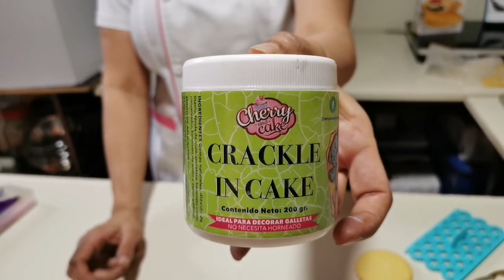Decoración para primera comunión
SÍGUENOS!